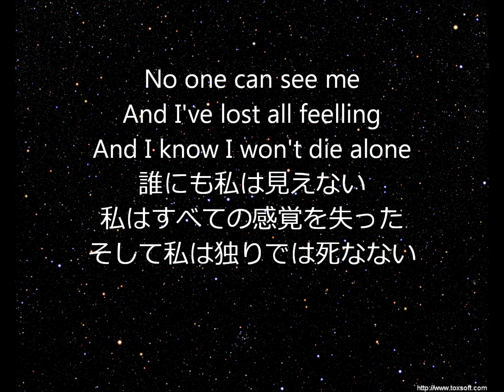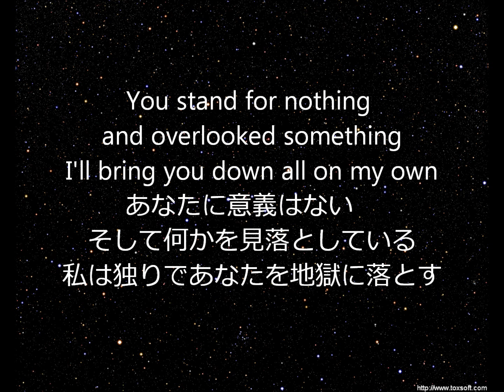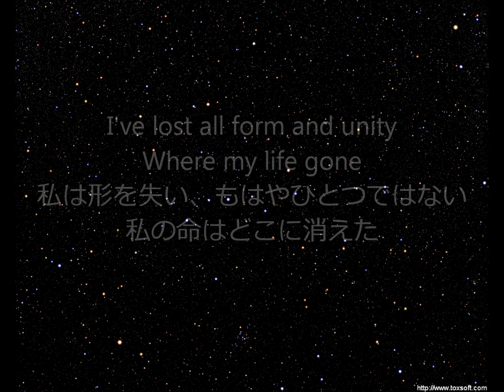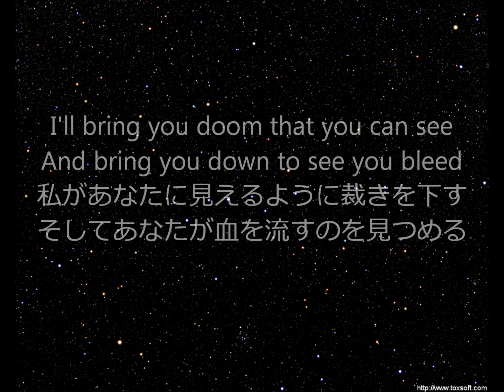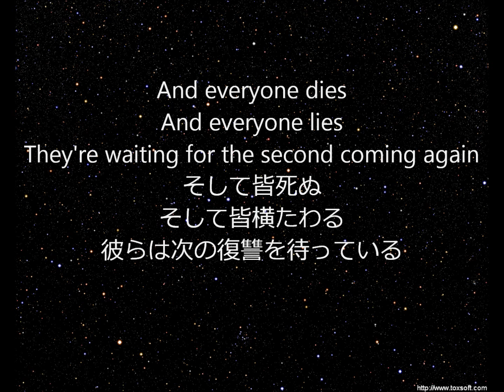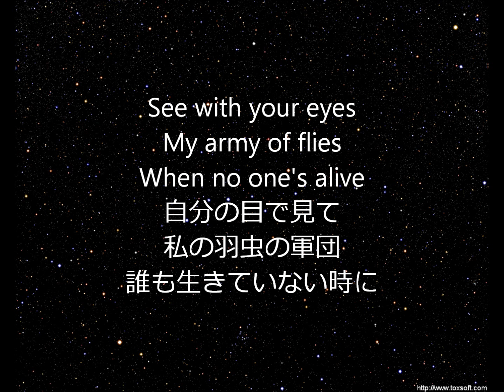[日本語歌詞付き] コールオブデューティーブラックオプス 115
コールオブデューティーブラックオプスゾンビモードの曲です。
アメリカから和訳をお届けします。

　この曲は「Call of Duty: Black Ops」という、戦争をテーマにしたファーストパーソン（一人称視点）シューティングゲームのゾンビモード用の曲である。
　そのモードではプレイヤーは出口の無い建物に篭り、無限に繰り出してくるゾンビ達を倒す。そしてクリアはできない。ただただずっと生き残ることが目的だが、生き残ることはできない。
　そのゾンビモードには独自の世界観があり、おおまかにそれを説明すると、ナチスドイツの研究所で「エレメント115」という物質を使い、不死身の軍団や強力な武器、さらにはテレポーターなどを作ったりする研究がされていた。しかし、不死身な軍団を作る過程で失敗し、多数の兵士がゾンビと化した。そんな中で、悪い博士に実験台としてテレポータに入れられてしまったサマンサという少女がいる。その実験により、サマンサはこの世のものではなくなる。
　その憎しみと怒りに燃えるサマンサの視点からこの歌は描かれている。とても強力で悲観的な歌である。とてもよい :)

===関連動画===

他の 和訳/音楽 動画集です。